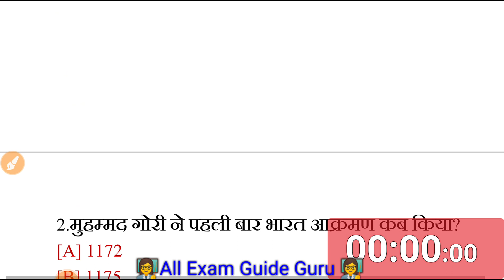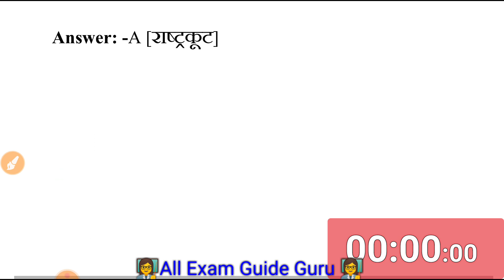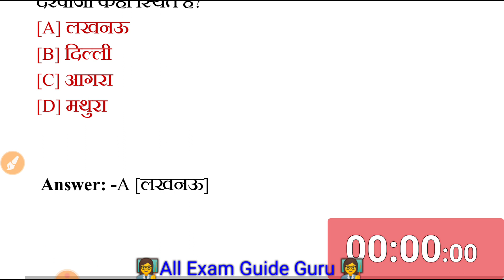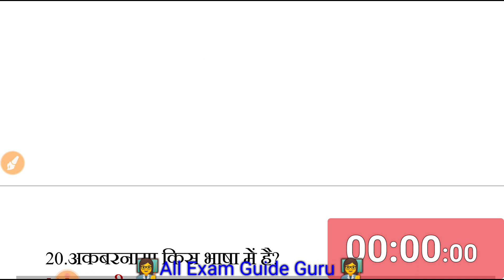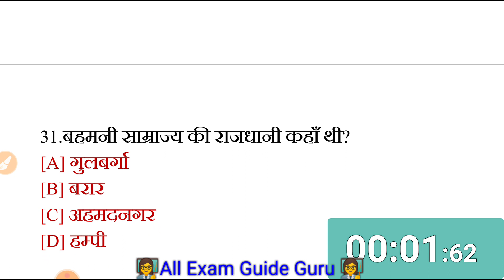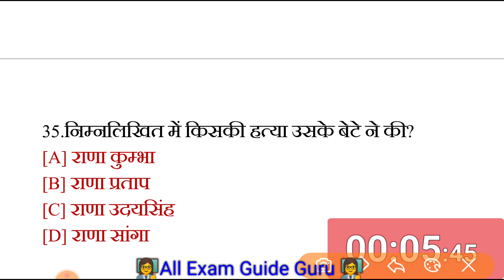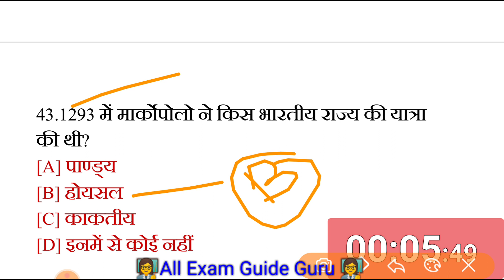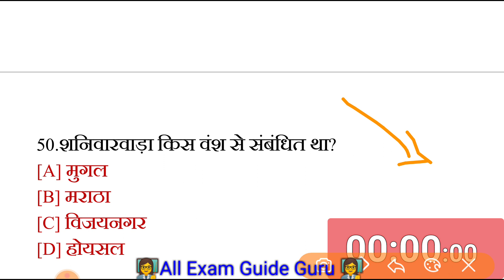Indian history Gk, question and answer mcq,इतिहास के 50 प्रश्न for RRB NTPC, Group D, SSC CPO, UP SI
top 50 medieval indian history in hindi mcq gk questions in hindi
TOP BEST MOST IMPORTANT HISTORY MCQ gk questions OF ANCIENT MEDIEVAL MODERN INDIAN HISTORY IN HINDI FOR ALL COMPETITIVE EXAMS
top 50 ancient indian history mcq top 50 modern Indian history questions gk general knowledge in hindi for all competitive exams